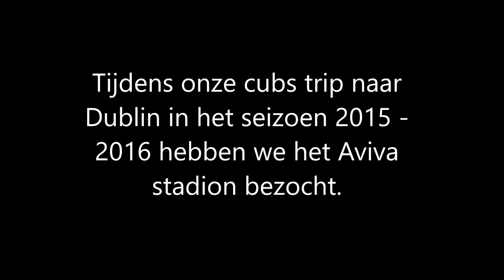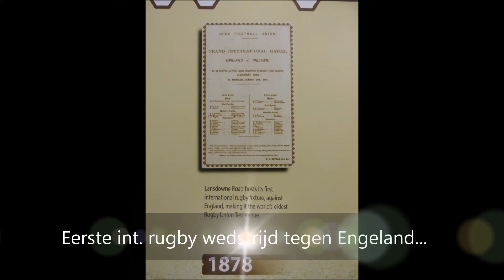Bezoek Aviva stadion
Tijdens de cubs trip naar Dublin van het seizoen 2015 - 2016 hebben we het Aviva stadion bezocht. Een heel fraai en indrukwekkend bouwwerk.